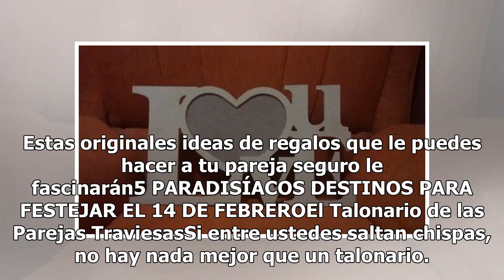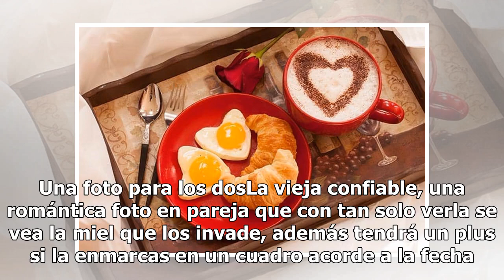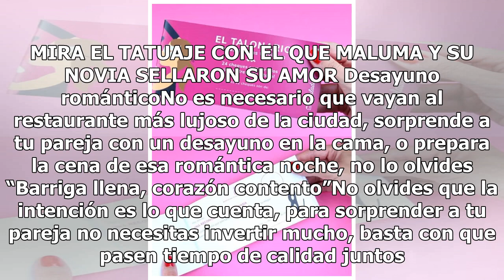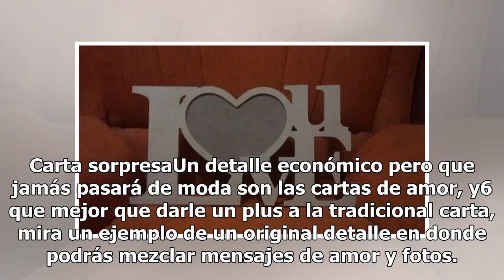Bueno, bonito y barato: los regalos más originales para San Valentín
Estamos en vísperas del día de San Valentín, 14 de febrero, el día en que los flechados por cupido derrochan miel y se dan increíbles regalos por el día del amor y la amistad. No te rompas la cabeza buscando el detalle ideal; si bien es cierto que las mujeres llevamos el lado cursi en la relación pe...